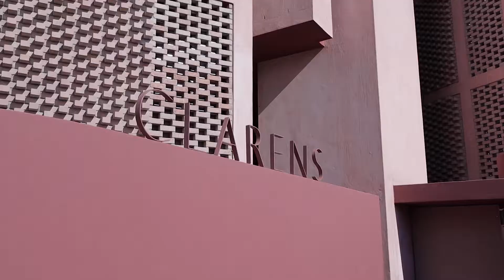LIONLEAD Real Estate presents Clarens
Creation of Iconic fashion designers Malcolm Kluk and Christiaan Gabriël Du Toit.

This newly completed Kluk CGDT Property development consists of 8 boutique units where privacy, convenience, effortless glamour and the prestige of design excellence are at the core of this new domestic vision - lending beauty and sophistication to the experience of the every day.

Using local materials made especially for this project and referencing the modern movement of design, the architecture is a product of the belief that style will last beyond fleeting fashions.

This 164m2, duplex-apartment sets a new standard to architectural and interior design and features 2 bedrooms (both en suite) and an additional guest cloakroom. The kitchen, with the bespoke cooking station and integrated Siemens appliances, seamlessly flows to the dining room and spacious living area and opens up to an outdoor terrace with irrigated garden and private pool.

R9,434,783 + VAT. The advertised price includes VAT. No Transfer Duty applicable.

Features:
164m2.
2 Bedrooms (both en suite).
2.5 Bathrooms.
2 Underground parking bays.
1 Storeroom included.
Private pool and BBQ area.
Airconditioning.
Top security features.
Fibre ready.
Option to be sold fully furnished.
Pet-Friendly.